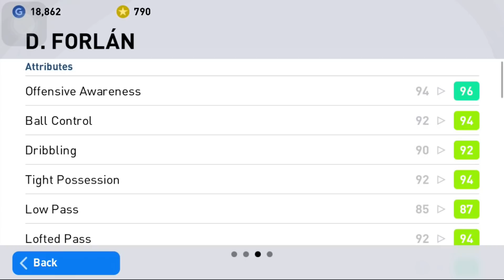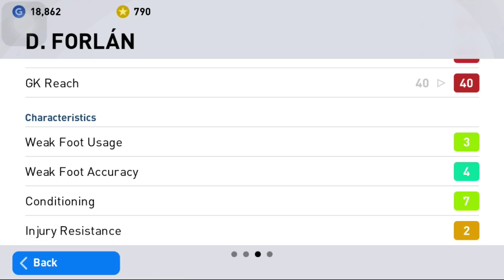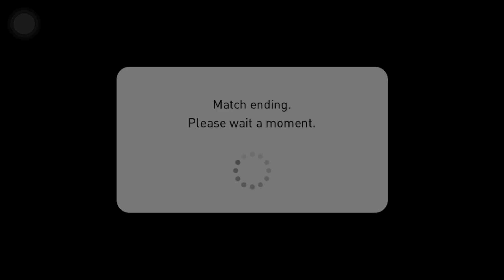[REVIEW REMAKE]: DIEGO FORLAN: GÃ DU MỤC THÀNH MAN VỚI BẢN NĂNG SĂN BÀN THƯỢNG HẠNG || pEs-football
Link group để anh giao lưu học hỏi, cập nhật về pes nha

review forlan iconic mu
review forlan